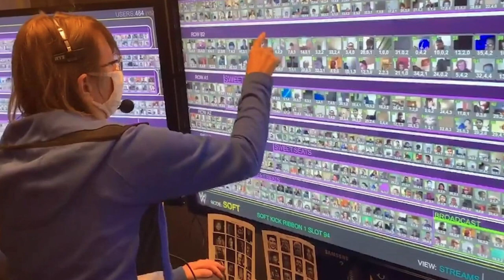HOW TO GET INTO THE NXT THUNDERDOME 2021!! (Virtual Audience) - JoeTalksWrestling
Hey Everyone! In this video I talk about how you guys can get into the WWE NXT Virtual Crowd or ThunderDome.

NXT does not have a specific registration method of how you guys can sign up to be on NXT TV or NXT TakeOver, I however have been in the NXT crowd twice including the recent NXT TakeOver Vengeance Day therefor today I will talk to you guys about the way I believe that I got in.

Have you guys been in the NXT Virtual Crowd? or have you guys been in the normal WWE ThunderDome? Let me know!